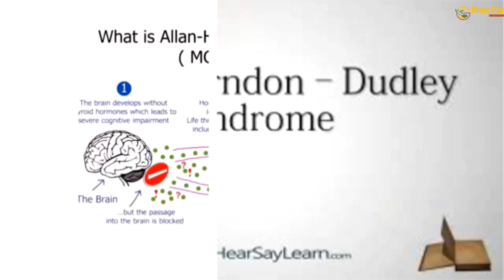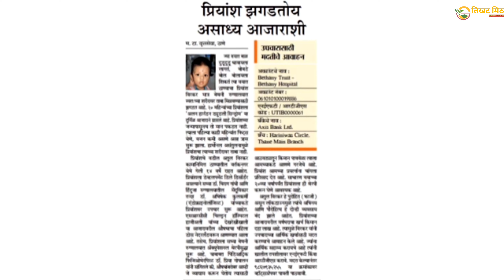एक हात मदतीचा .....🙏🙏🙏 आपल्या प्रियांश अतुल विरकरसाठी 🙏🙏🙏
Namskar Mandali,

Welcome to तिखट मिठ By Nikhil Powar

This channel will give you access to wonderful Easy, Quick, and Simple recipes. It includes various regional recipes like Maharashtrian Recipes, Punjabi Recipes, South Indian Dishes, Indo-Chinese recipes, and many more You will also find various recipes Veg delicacies, Non-Veg, Snack, Desserts, Rice and other wonderful recipes.

Any feedback, suggestions are welcome.